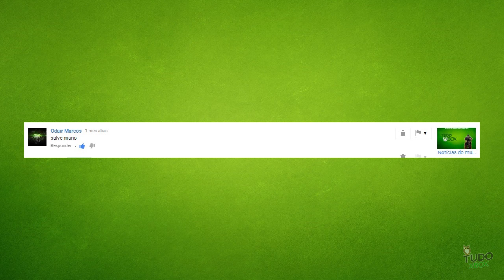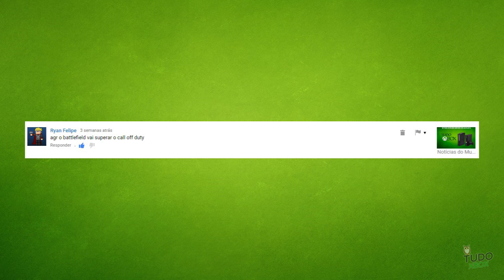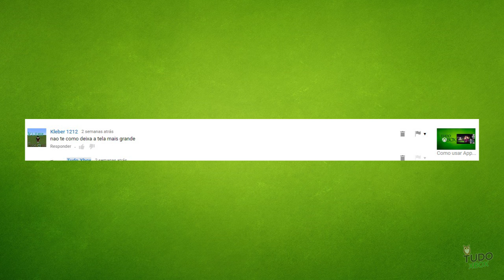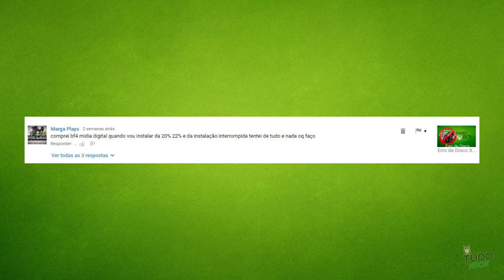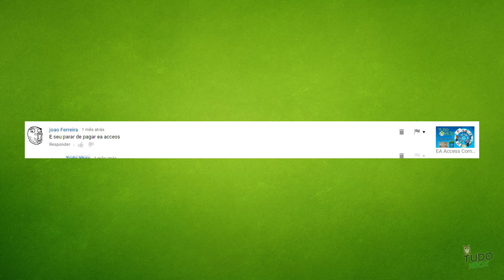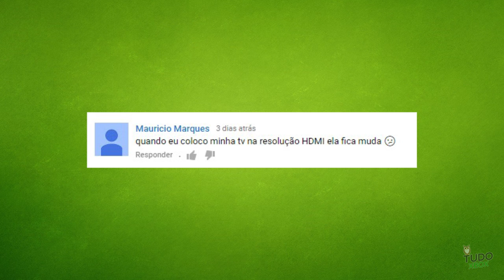Tudo Xbox Responde - #2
Key Original de Jogos para seu Xbox One e Steam com Melhor preço

▓▓▓▒▒▒░░REDES SOCIAS ░░░░▒▒▒▓▓:

-Parceiros
- MaisGamer - Locadora virtual

▓▓▓▒▒▒░░Links ? ░░░░▒▒▒▓▓